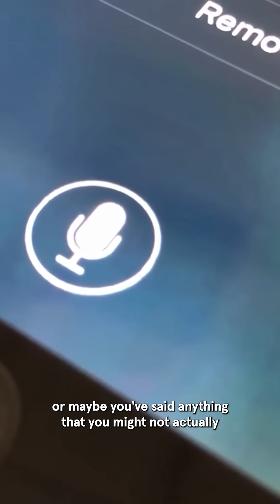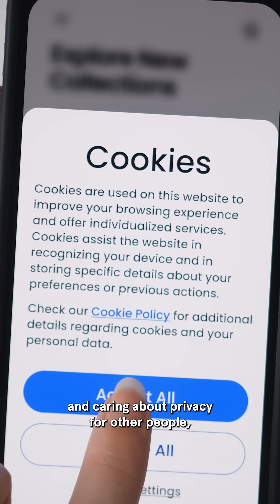Amazon Hears Everything You Say to Your Echo: Why You Should Care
Why You Should Care That Everything You Say to Your Echo Will Soon Be Sent to Amazon